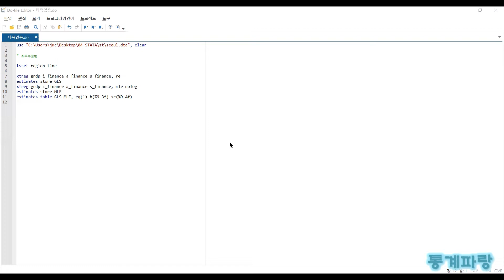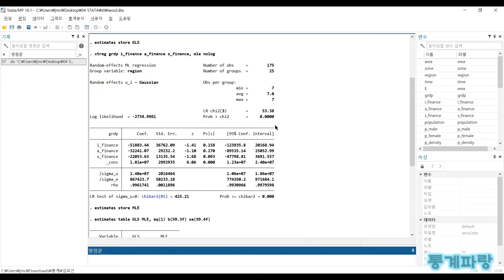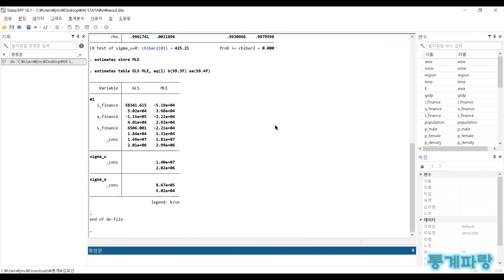STATA를 활용한 패널분석 - (11) 최우추정법(MLE)(Maximum Likelihood Estimation)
최우추정법(MLE)(Maximum Likelihood Estimation)

확률효과 모형에서 오차항 ui와 eit를
모두 정규분포로 가정하는 경우
최대우도법으로 추정하게 됩니다.

BEM과 FEM은 (σu^2)와 (σe^2)를
각각 추정하여 구하는 데 반하여

MLE는 기울기 모수인 β와 더불어
(σu^2)와 (σe^2)를 동시에 추정한다.

오차항 분포에 대한 정규분포 가정이
적절하면 REM으로 구한 GLS보다
효율적인 추정량이 될 수 있습니다.